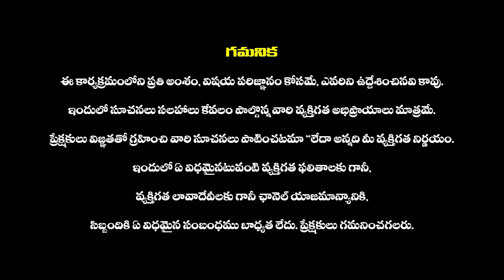సరణ్కుత్తిలో కన్నెస్వాములు బాణాలు ఎందుకు గుచ్చుతారు | Ayyappa Swamy Deeksha 2023 | Venkata Sharama